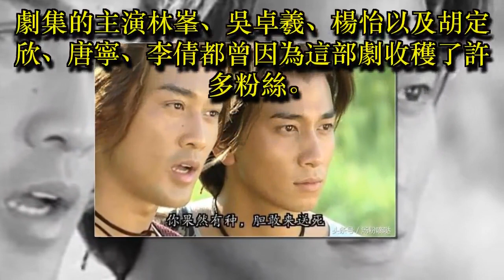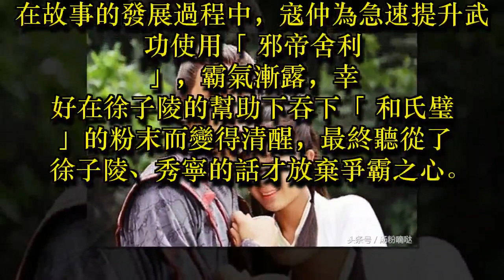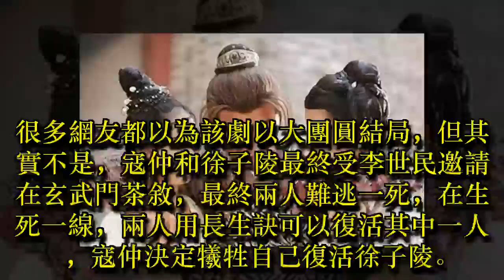這部TVB劇大結局曾虐哭不少觀眾，男主為復活兄弟決定犧牲自己